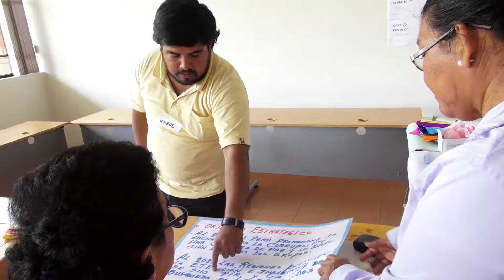Ernesto Alayza Youtube